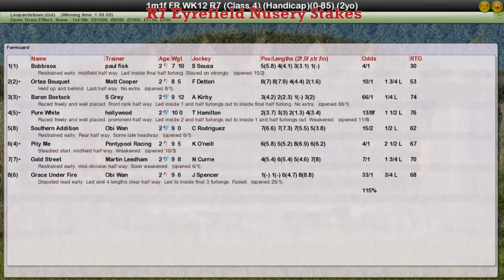FR WK12 R7 Eyrefield Nursery Stakes